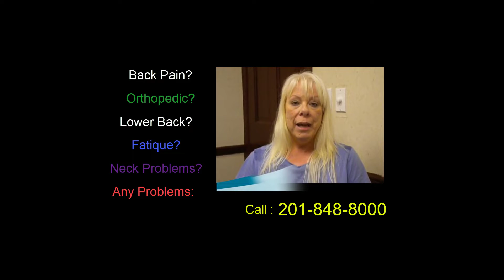Knee pain doctors in Hackensack NJ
Peripheral Neuropathy

 Peripheral Neuropathy Hackensack NJ, can be a debilitating condition and its causes vary. It’s more than simply numbness of the extremities. It can cause tingling, burning, and even great pain.
Neuropathy Hackensack NJ, can lead to such sensitivity that simple contact with bed sheets can keep a person from sleeping. We have had countless patients come to us with neuropathy Hackensack NJ, who had run out of hope and we were the last stop before giving up. Gone untreated, it will likely only become more severe and we are here to offer you help

The Best Peripheral Neuropathy Doctor Hackensack NJ,
The Best Peripheral Neuropathy Doctor in Hackensack NJ,
The Best Peripheral Neuropathy Specialist in Hackensack NJ,
The Best Peripheral Neuropathy Specialists Hackensack NJ,
Neuropathy Relief pain specialist Hackensack NJ,
Neuropathy Relief Pain Specialists Hackensack NJ,
Neuropathy Relief Pain Doctor Hackensack NJ,
Neuropathy Relief Pain Doctors Hackensack NJ,
Neuropathy and fibromyalgia Hackensack NJ,
sciatica Doctors in Hackensack NJ,
The Best sciatica Specialists in hackensack NJ,
natural cure for fibromyalgia Hackensack NJ,
peripheral neuropathy diagnosis Hackensack NJ,
peripheral neuropathy treatment Hackensack NJ,
peripheral neuropathy symptoms Hackensack NJ,
peripheral neuropathy causes Hackensack NJ,
peripheral neurpathy definition Hackensack NJ,
natural cures for peripheral neuropathy Hackensack NJ,
peripheral neuritis Hackensack NJ,
joint pain doctor Hackensack NJ,
joint pain doctors Hackensack NJ,
joint pain doctors in Hackensack NJ,
Joint pain Specialist Hackensack NJ,
Joint pain specialists Hackensack NJ,
Joint pain specialists in Hackensack NJ,
knee pain doctors Heckensack NJ,
knee pain doctors in Heckensack NJ,
The Best knee pain doctor Hackensack NJ,
The best knee pain doctors in Hackensack NJ,
knee pain specialist Hackensack NJ,
knee pain specialist in Hackensack NJ,
knee pain relief doctor Hackensack NJ,
knee pain  doctors Hackensack NJ,
knee pain treatment Hackensack NJ,
knee pain treatment in Hackensack NJ,
knee pain treatments Hackensack NJ,
Knee pain Treatments in Hackensack NJ,
Chronic knee pain Hackensack NJ,
Chronic knee pain Doctor Hackensack NJ,
Chronic knee pain doctors in Hackensack NJ,
chronic knee pain specialist Hackensack NJ,
chronic knee pain specialists Hackensack NJ,
chronic knee pain specialists in Hackensack NJ,
chronic knee pain treatment Hackensack NJ,
chronic knee pain treatments Hackensack NJ,
chronic knee pain treatments in Hackensack NJ,
knee pain doctor Hackensack NJ,
knee pain doctor in Hackensack NJ,
knee pain specialists Hackensack NJ,
knee pain relief Hackensack NJ,
knee pain relief in Hackensack NJ,
knee pain when bending Hackensack NJ,
knee pain symptoms Hackensack NJ,
sudden knee pain Hackensack NJ,